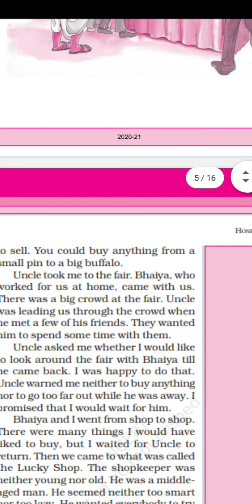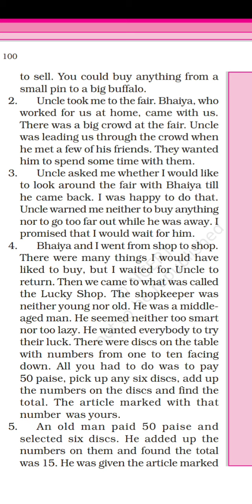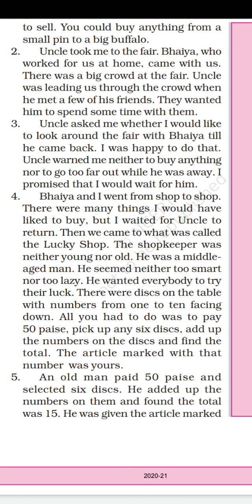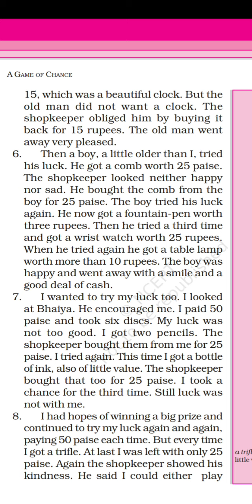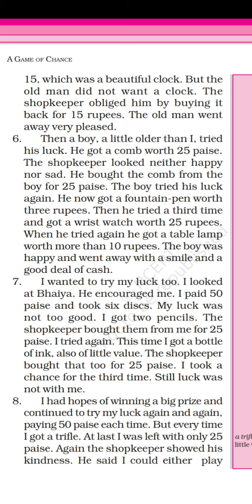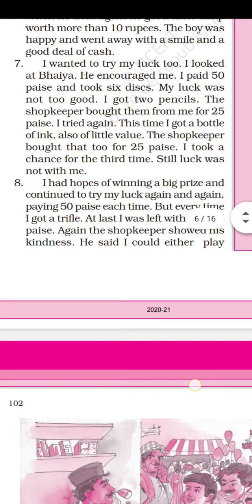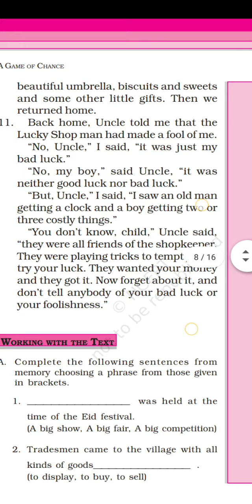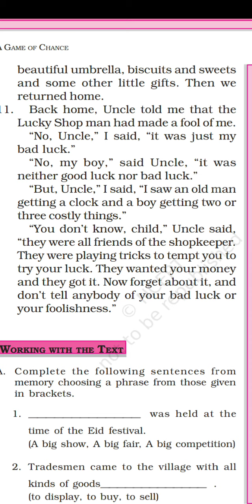Ch.8 A Game of Chance (class6 Honeysuckle)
A Game of chance is a story where the narrator tells us how he was fooled at the lucky shop in their village Fair